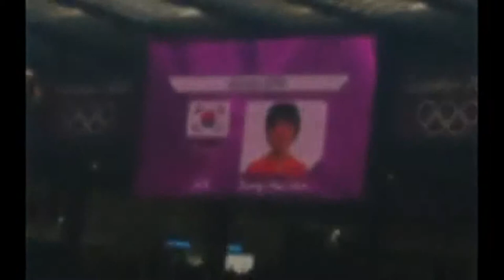Women's soccer fails - interesting facts about Women's soccer from Afghanistan, North Korea and Iran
0:04 First part is about Women's soccer  situation in Afghanistan.
1:42 Second part about London olympic games fail with North Koreans.
2:15 Last part about Iranian women footballers to undergo gender tests.

First part
For women in Afghanistan, playing outdoor games was out of question under the repressive Taliban government. But the emergence of a national women’s soccer team in recent years is one of the many developments that symbolize changes the strife-torn country has since undergone. Although the team won no matches, players sounded upbeat that they will do better in the future. Monika Staab, a German consultant from FIFA watched the teams perform at the SAFF championship. Staab said that she has noted a marked improvement in the Afghan team since she first saw them in action seven years ago in Pakistan.

Second part
The North Korean women's football team walked off the pitch at their Olympic match in Glasgow after their images were shown on a screen beside a South Korean flag. Kick-off was scheduled but the game started over an hour late.Games organisers in London have apologised to North Korean officials for the mistake.Relations between the two Koreas are tense - they remain technically at war following the 1950-53 Korean conflict, which ended in an armistice.

Last part
Iran's female footballers are to be given mandatory exams to prove that they are real women. The country's football governing body is bringing in the random checks after it was revealed that several leading players - including four in the national women's team - were either men who had not completed sex change operations, or were suffering from sexual development disorders. Those unable to prove they are female would be barred from taking part in the women's leagues until they underwent medical treatment.Sex changes are commonly carried out in phases in Iran, with the full procedure taking up to two years and including hormone therapy before the full gender transformation is completed.

Slovak women soccer Twitter